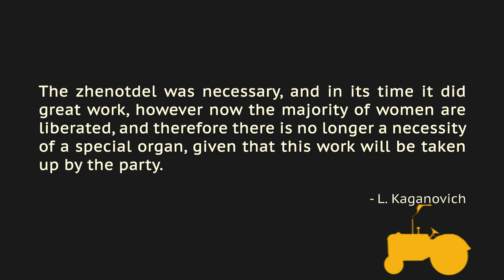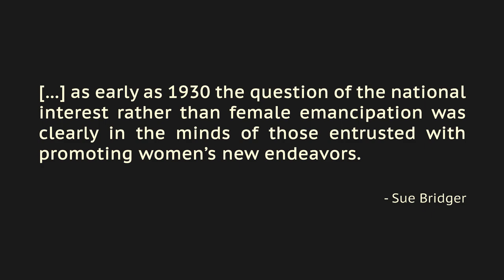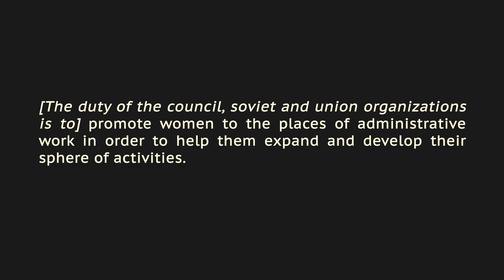Women in the Political Sphere of Stalin's Soviet Union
What did the participation of women in Soviet politics look like? To what degree were women involved in administrative, managerial, and political functions? Did women achieve political equality with men, or did old structures of discrimination and exclusion remain? We will be considering these questions in this video, focusing specifically on the so-called Stalin Era to determine the dynamic evolution of women's roles in early and mid Soviet politics.

Script and video/audio editing by "M"
Narration by "C"
Animation by "V"

Track 1: Paraphrase On Themes Of I. Dunayevsky's Song From The Film "Volga-Volga"
Track 2: Forgive Me

Works Cited:
Attwood, Lynn.“Rationality versus Romanticism: Representatives of Women in the Stalinist Press,” in Gender in Russian History and Culture, ed. Linda Edmondson,158-176. New York: Palgrave Publishers, 2001.

Bridger, Sue. “The Heirs of Pasha: the Rise and Fall of the Soviet Woman Tractor Driver,” in Gender in Russian History and Culture, ed. Linda Edmondson, 194-211. New York: Palgrave Publishers, 2001.

Engel, B. A., and  Posadskaya-Vanderbeck, A. A Revolution of their Own: Voices of Women in Soviet History (Boulder, Colorado: Westview Press, 1998), 101-116; 132-154.

Fitzpatrick, S., and Slezkine, Y. (Eds.). In the Shadow of Revolution: Life Stories of Russian Women from 1917 to the Second World War (Princeton: Princeton University Press, 2000), 305-321; 342-349; 391-393.

Васильева, Л.Е. “Политическая активность женщин в СССР в послевоенные годы (на материалах Саратовской области),” Известия Саратовского университета, 8, № 2 (2008): 60 - 64. Accessed April 8, 2018,

Вдовина, А.А. “Повышение роли и авторитета женщин в общественно-политической жизни Уральского региона в период Великой Отечественной войны,” Вестник Оренбургского государственного университета, № 1 (2014): 8-14. Accessed April 8, 2018,

Большакова, О.В. “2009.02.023. Букер г. Женщины, бюрократия и повседневная жизнь в послевоенной Москве, 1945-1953. Bucher G. women, the bureaucracy and daily life in postwar Moscow, 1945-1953. - boulder: East European monographs, 2006. - x, 217," Социальные и гуманитарные науки. Отечественная и зарубежная литература. Серия 5: История. Реферативный журнал, № 2 (2009): 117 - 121. Accessed April 8, 2018,

Морева, Е.Н. & Шевцова, О.Н. “Патерналистская политика советского государства в решении социальных проблем женщин в 50-80-е гг. XX В. На примере Алтайского края,” Известия Алтайского государственного университета, 3, № 4, (2009): 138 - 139. Accessed April 8, 2018,

А.В. Петров & Ю.В. Кокорева, “Развитие института правового статуса женщин в советской России через призму женского движения: политико-правовой аспект,” Вестник Нижегородского университета им. Н.И. Лобачевского, № 4 (2009): 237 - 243. Accessed April 8, 2018,